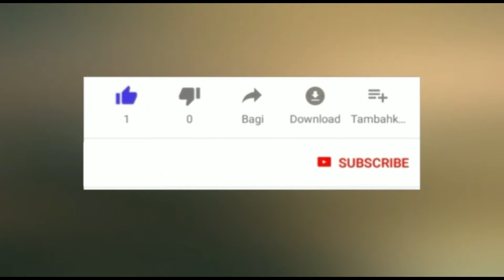حالة انسانية..رجل فقد كل شيء يستعطف المغاربة